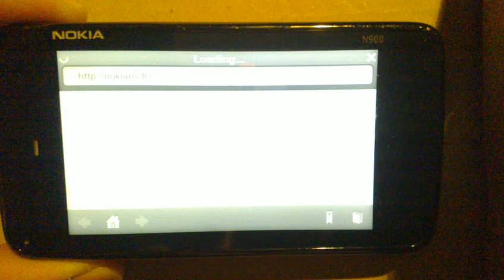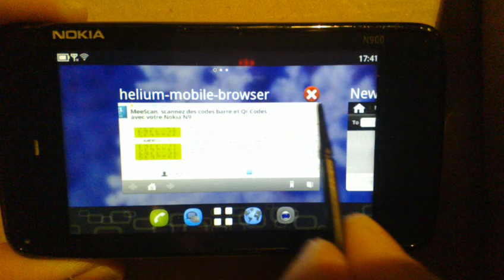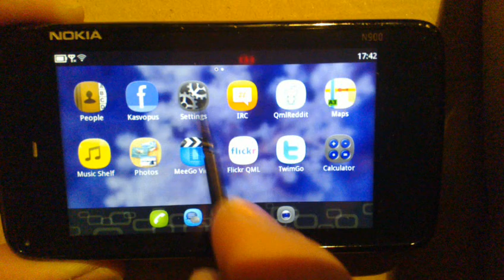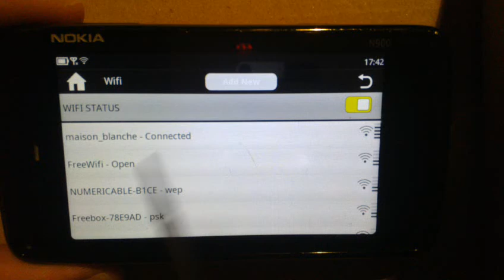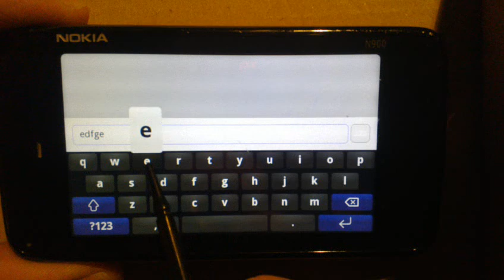Nemo Xmas Edition (2011-12-22) running on Nokia N900 - Nokians.fr (French)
Nemo Xmas Edition (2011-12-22) running on Nokia N900